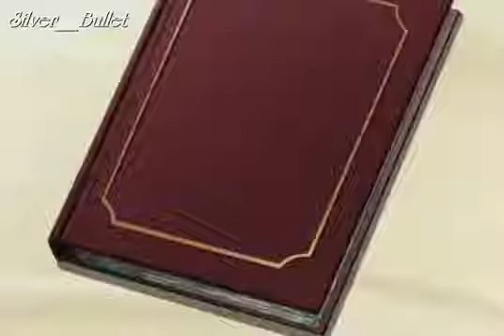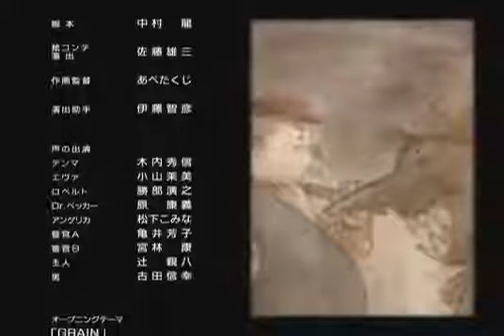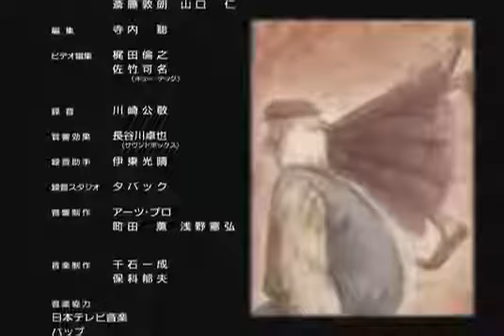Monster أنمي التشويق و الإثارة و الغموض الحلقة 23